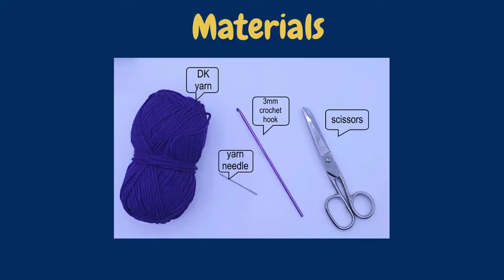How to crochet Christmas bell || Christmas Decorations | Holiday Ornaments | Winter crochet tutorial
❄  Hello everyone! ❄
In this tutorial you learn how to crochet this easy and beautiful bell for Christmas.
How does a crafter laugh during Christmas?  Cro-ho-ho-chet!  😂